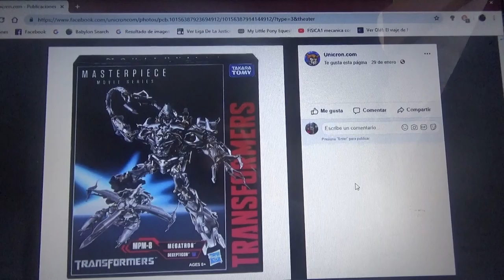Mas imágenes de Megatron Transformers Movie Masterpiece